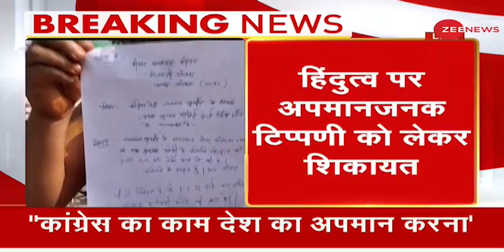RSS के आदर्श सावरकर, हमारे गाँधी हैं: Rahul | Congress | BJP | PM Modi | Hindutva | Hinduism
Congress leader Rahul Gandhi slammed BJP for promoting Hindutva. He said that Hinduism and Hindutva are two different things.

कांग्रेस नेता राहुल गांधी ने हिंदुत्व को बढ़ावा देने के लिए बीजेपी पर निशाना साधा. उन्होंने कहा कि हिंदुत्व और हिंदुत्व दो अलग चीजें हैं।